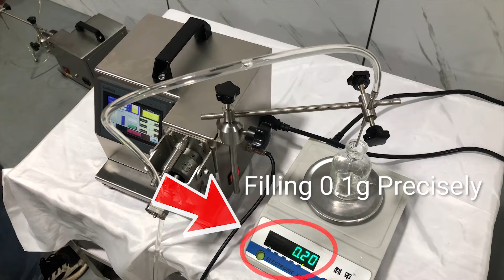X07-1 Small Volume Liquid Filling Machine Super High Precision Valveless Ceramic Pump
The machine is designed for liquid filling which requires high precision. While stays high precision, X07-1 keeps high speed of filling. The stable filling volume is from 0.1g to 0.25g.